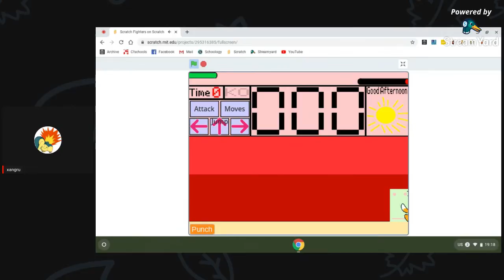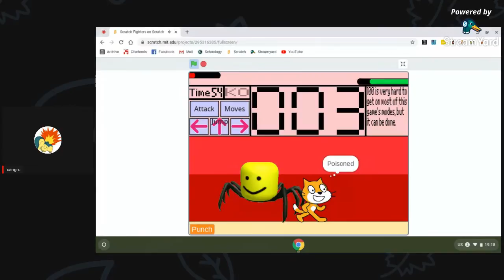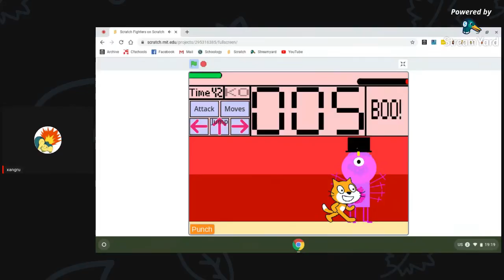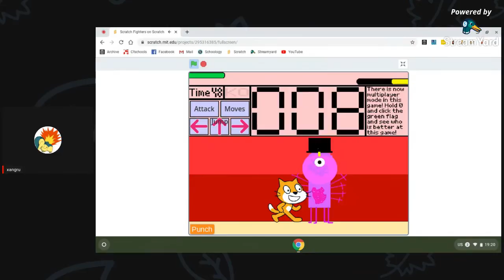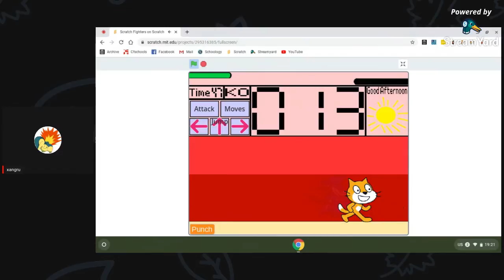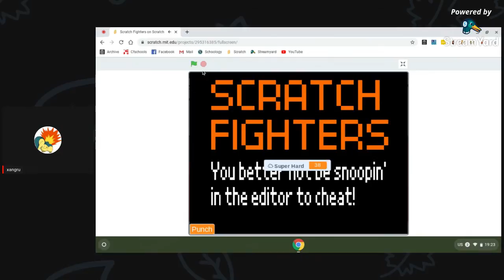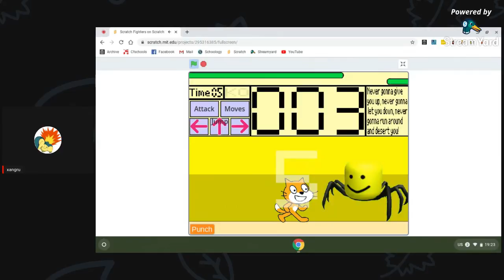Stream Highlight *November 15th, 2019*3/3*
Playing Super Hard mode on Scratch Fighters again!

Rating: EE-V